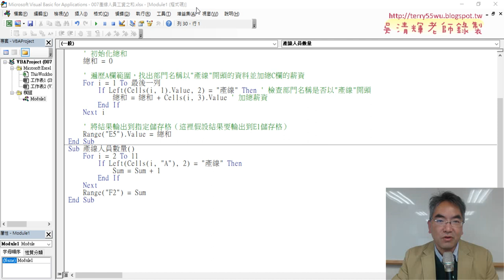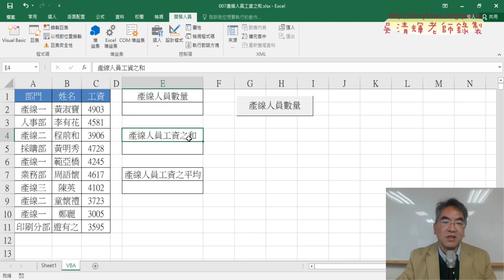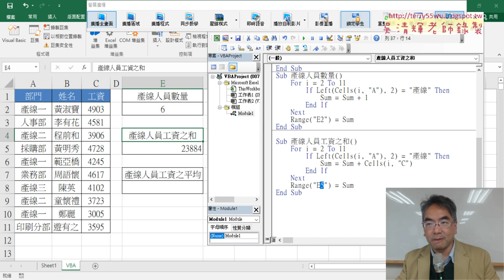05 增加按鈕與VBA改為產線人員之和